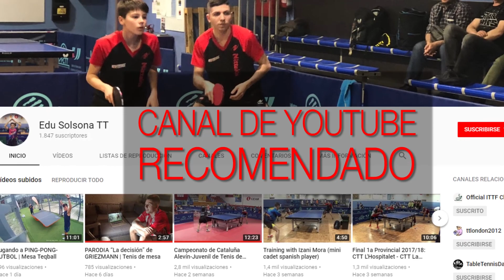Gran ambiente en los Campeonatos de España de Tenis de Mesa, Antequera 2018. Día 22/05/2018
Visitamos el pasado viernes 22/05/2018 por la tarde, el Centro de Atletismo 6º Centenario de Antequera, donde se vienen celebrando los Campeonatos de España de Tenis de Mesa y Copas de SSMM el Rey y la Reina 2018.

Tuvimos oportunidad de ver y saludar a los amigos, hacer algunas compras en las tiendas, grabar algunas imágenes del ambiente y todo ello, antes de disfrutar en vivo y en directo las grandes finales individuales y dobles de la categoría absoluta masculina y femenina.

La verdad es que es extraordinario el ambiente de tenis de mesa que se respira en estos acontecimientos y donde se mezclan pequeños y grandes jugadores/as, entrenadores/as, técnicos y directivos de toda España, con el resto de aficionados desplazados en esta ocasión a Antequera y todos, a la espera del comienzo de las grandes finales.

Una lástima que este año tampoco se haya podido solucionar el problema de la gran distancia existente entre las gradas y el área de juego donde se disputan las finales, lo que sin duda reduce el atractivo para los aficionados, esperemos que lo solucionen para otras ediciones.

Por el contrario y para los aficionados que se conectaron desde sus casas, la retransmisión en directo de las finales ha sido todo un éxito, además de que han quedado subidas las imágenes en Youtube, para quién no haya podido ver el directo, quedando también como material gráfico de interés para nuestro deporte y por el que la RFETM se merece una felicitación (esperemos que mejoren los títulos de los vídeos en cuestión, para que puedan ser encontrados en Internet).

A continuación os dejo algunos enlaces relacionados y de interés

Si te gustó, dale un like, comparte, comenta...
Gracias por tu colaboración!!
PUNTOsPICOS... es Tenis de Mesa!!!